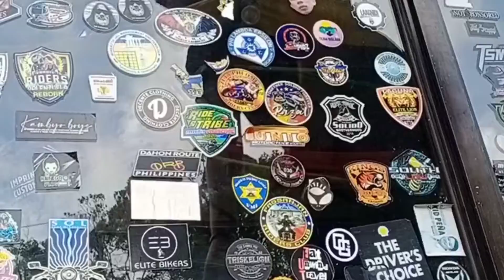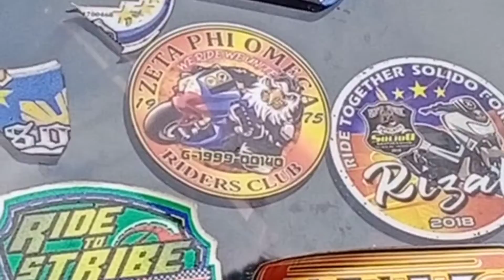episode 2 marailaqi to infanta KM 90 samahan nyo kami ma masyal at tuklasin Ang magandang tanawin